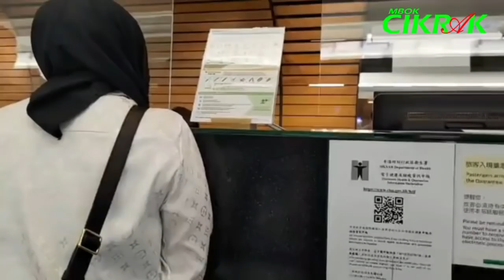HARI INI PENERBANGAN TAIPEI - HONGKONG - SURABAYA LANGSUNG PULANG | MBOK CIKRAK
Halo gaes,,, welcome to akun channel resmi mbok cikrak Taiwan yah...! Bagi kalian yang berstatus swasta mau pulang bisa hubungin mbok atau admin, pilih sendiri yah.

Untuk menghubungi mbok bisa melalui WA atau lainnya yah...!

Salam sukses semuanya